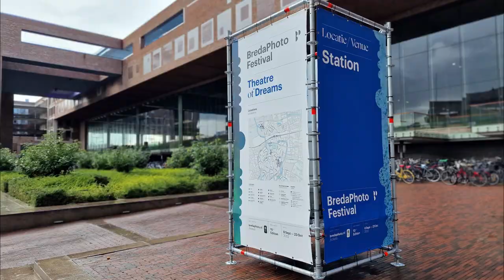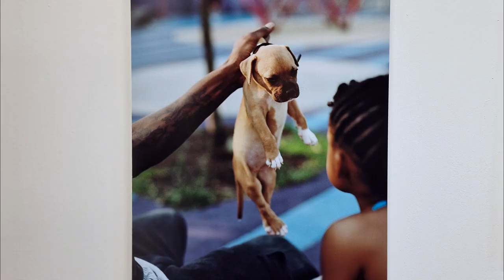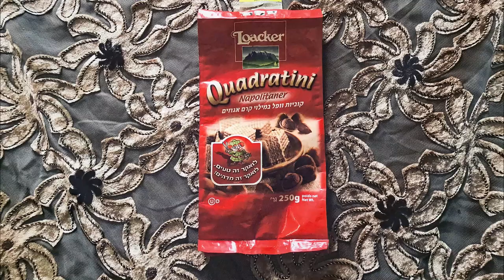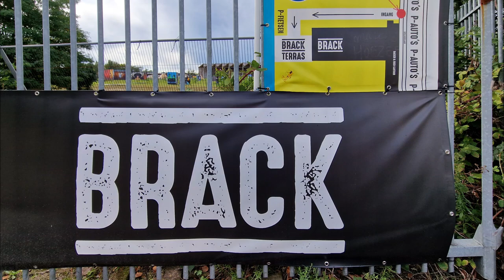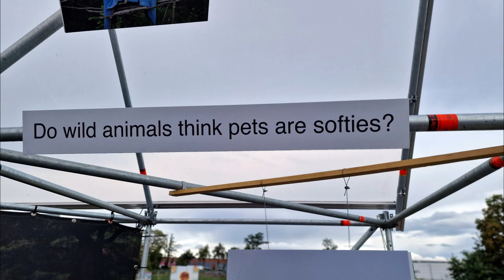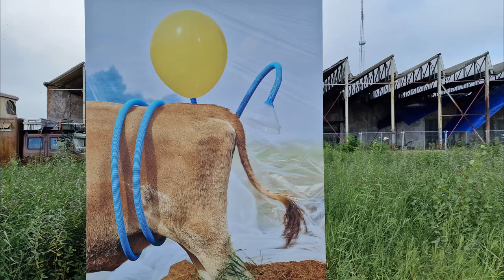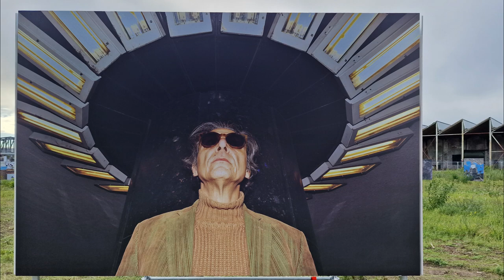Breda Photo Festival 2022, Festival of Dreams